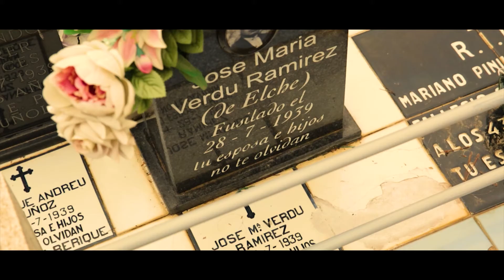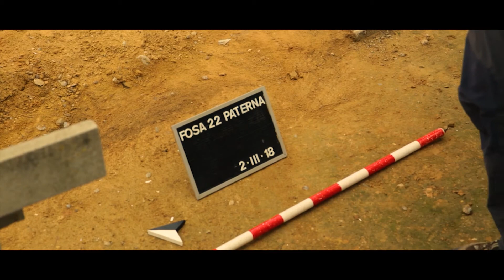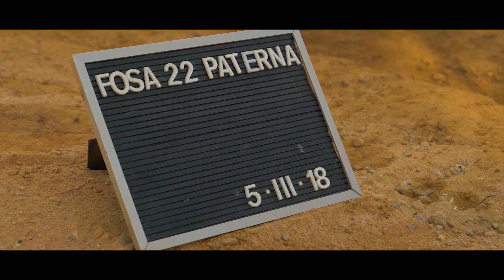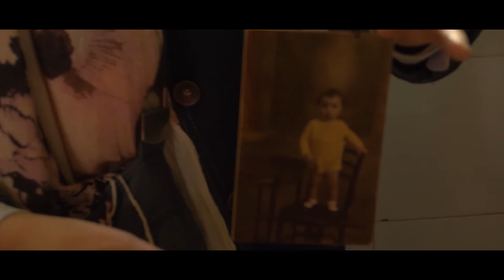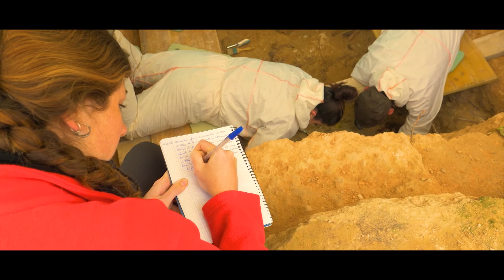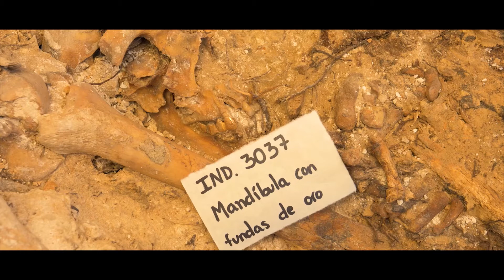FOSA 22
Videocrónica del proceso de excavación y exhumación de las víctimas fusiladas por el Franquismo en las fosas del cementerio de Paterna, Valencia, y del testimonio de sus familiares. El proceso de excavación y exhumación ha sido desarrollado por Arqueoantro.